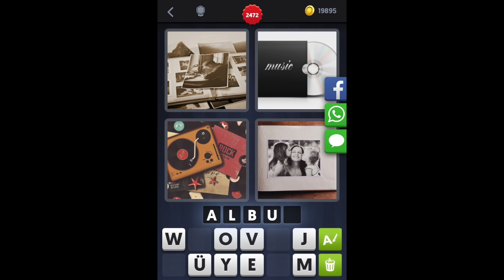4 Bilder 1 Wort - Level 2481 [HD] (iphone, Android, iOS)